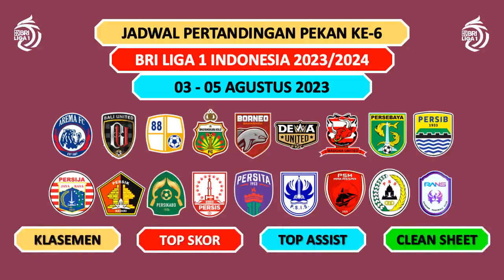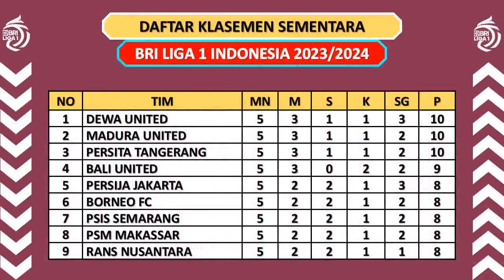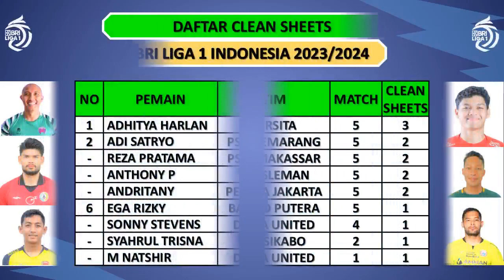JADWAL LIGA 1 HARI INI PEKAN KE 6 – PERSIB BANDUNG VS BALI UNITED / PSM MAKASSAR VS PERSIK KEDIRI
Jadwal Liga 1 Indonesia 2023/2024 Pekan Ke-6 Live Indosiar-Vidio
PSM Makassar vs Persik Kediri
Persita vs Bhayangkara FC
Persib vs Bali United

Dewa United vs Persis Solo
Persebaya vs Persikabo
Borneo FC vs Rans Nusantara
PSS Sleman vs Persija

Arema FC vs Barito Putera
Madura United vs PSIS Semarang

Dewa United 10 poin
Madura Utd 10 poin
Persita 10 poin

G Almeida 6 gol
A Martin 5 gol
C Fortes 4 gol
F Rodriguez 4 gol

S Lilipaly 3 assist
M Osman 3 assist
A Messidoro 3 assist
M Mier 3 assist

Clean Sheet Liga 1 2023/2024
A Harlan 3 clean sheets
A Satryo 2 clean sheets
R Pratama 2 clean sheets
A Pinthus 2 clean sheets

Jadwal BRI Liga 1 Malam Ini
Liga 1 Indonesia Tadi Sore
Liga 1 Indonesia Tadi Malam
Liga 1 Indonesia Terbaru
Hasil BRI Liga 1 Tadi Sore
Hasil BRI Liga 1 Tadi Malam
Hasil BRI Liga 1 Pekan Ke 6
Hasil BRI Liga 1 2023/2024
Hasil BRI Liga 1 Indonesia Terbaru
Hasil Liga 1 PSM Makassar
Klasemen Sementara Liga 1 2023/2024
Klasemen Terbaru Liga 1 Indonesia 2023/2024
Highlights Liga 1 2023
Highlights BRI Liga 1 2023
Top Score Liga 1 2023/2024
Update Liga 1 2023
Berita Liga 1 2023
Info Liga 1 Terbaru
Kabar Liga 1 Terbaru